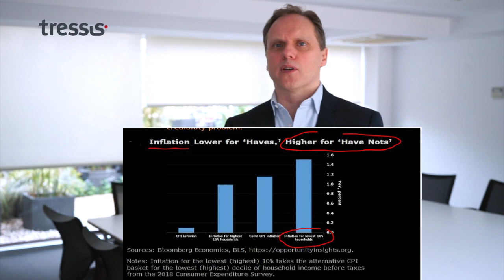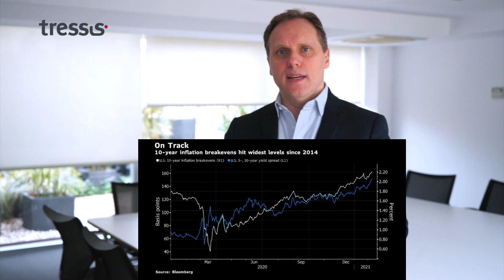COST OF LIVING RISES - Is Inflation "Good" For The Economy?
Kind regards!